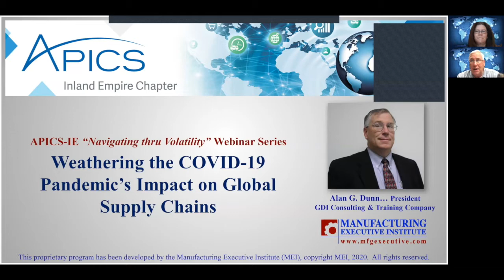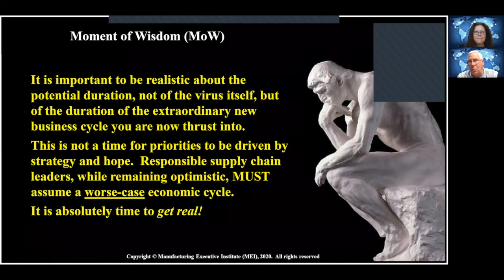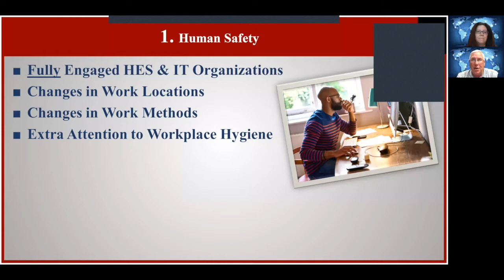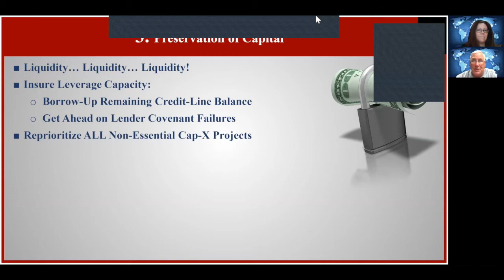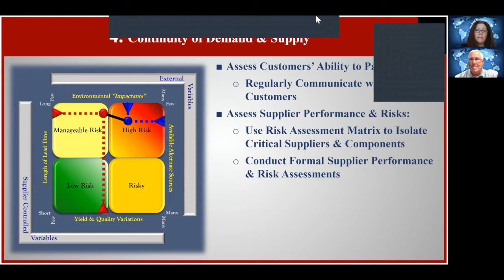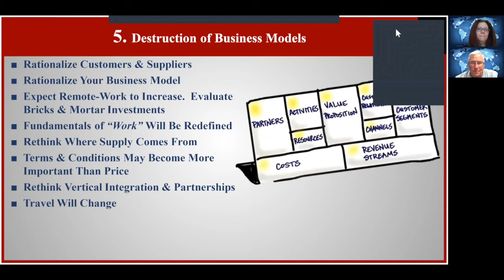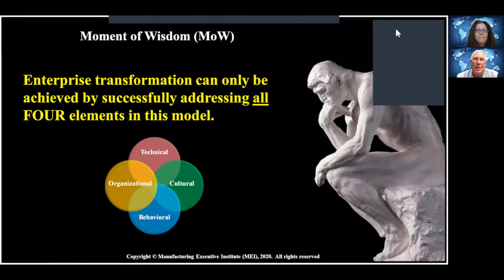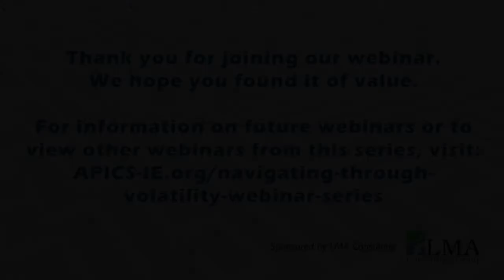APICS Inland Empire - Webinar Series Navigating Through Volatility, Alan Dunn Speaker